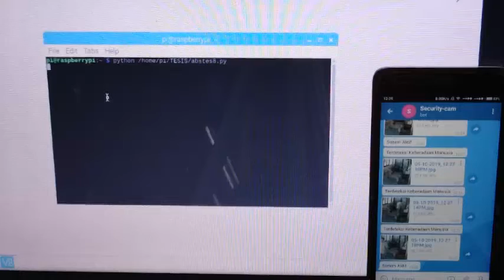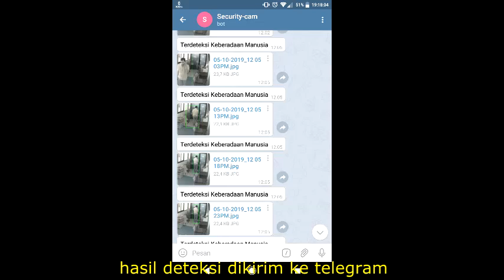Adaptive Background Subtraction for Monitoring System (Prototype)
Security is one of the most important things for human life at this time. Complex activities often cause homes to be left unattended. One of the actions taken by most people to guard their homes while traveling is to use CCTV (Closed Circuit Television) cameras. This conventional CCTV is less effective because the camera is only recording without analyzing objects. From the shortcomings, the camera is made so that it can monitor the activities of the changes in the movement of objects seen by the camera, in this case the object detected is human movement. The monitoring system using this camera can detect passing objects. This paper proposes the adaptive background subtraction method needed to adapt to frame changes. The background frame will always be updated against the previous background intensity inference. Then it will analyze the effectiveness of the method. The effectiveness of the method used is then evaluated by comparing the results of object extraction with ground truth. The best success rate in object detection from object detection method is measured by calculating recall precision and F-measure values. The experimental results show satisfactory performance from the
proposed method.